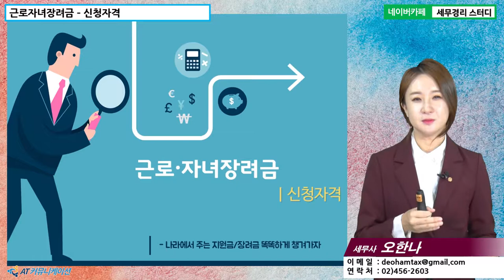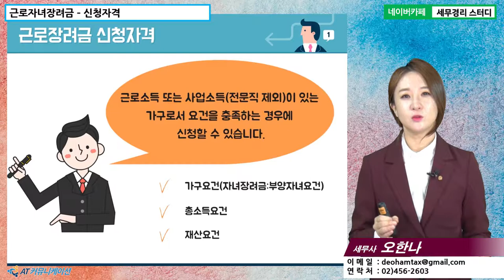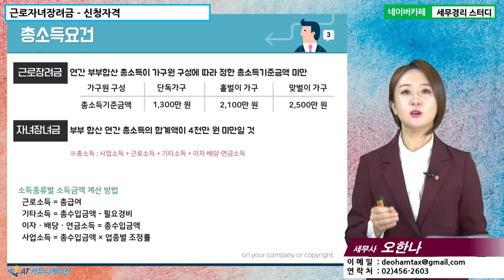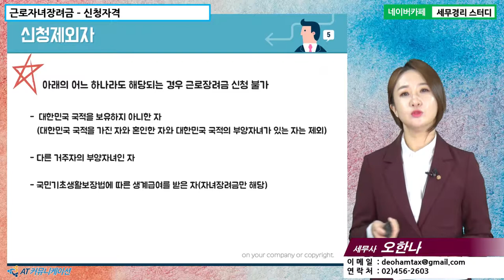[오한나 세무사의 5분특강] 정부지원금/장려금 - 근로자녀장려금 – 신청자격